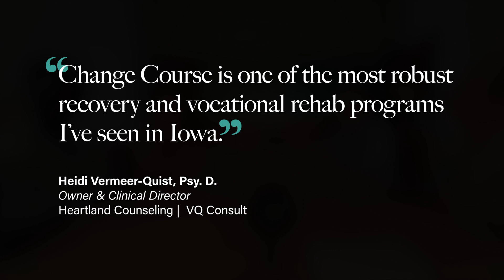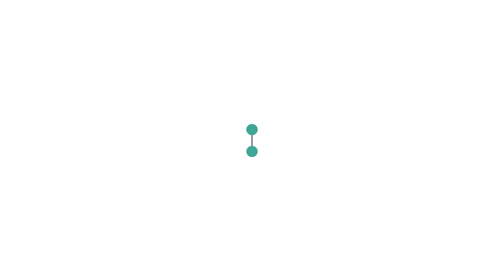Graduate Roundtable: Alpha Class of 2023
A few of our incredible graduates sat down to discuss their Change Course experience. They are the champions of this program!

Change Course is a FREE career and personal development program in Des Moines, Iowa built to provide a safe space for people ready for lasting change. Here, they learn about themselves and grow in the areas they are skilled in, find new careers and change their lives.

Interested in becoming a Change Course Leader?

THERE IS HOPE IN THIS CITY!